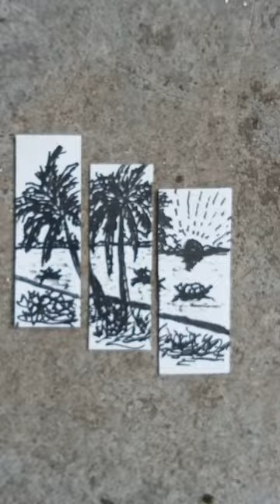micro slice art